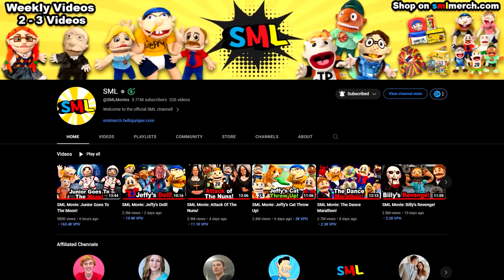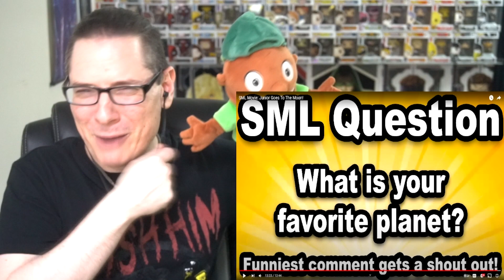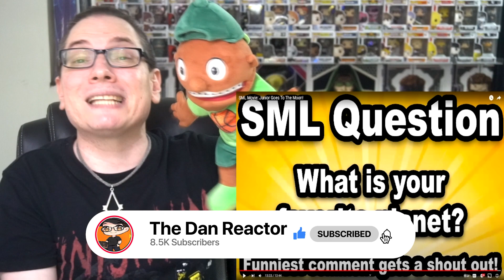SML Movie: Junior Goes To The Moon REACTION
⏰Intro – 00:00
     Reaction – 01:27
     Final Thoughts -15:07
     Outro/Shout-Outs –16:05

🎬 Top 10 GHOST Videos SO SCARY I Had To Have EMERGENCY SURGERY (Nuke’s Top 5) REACTION